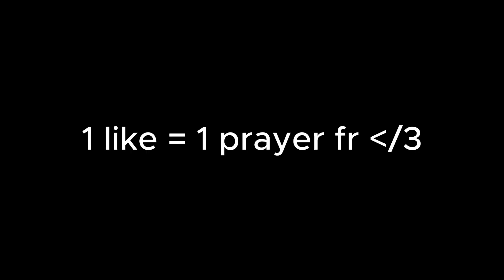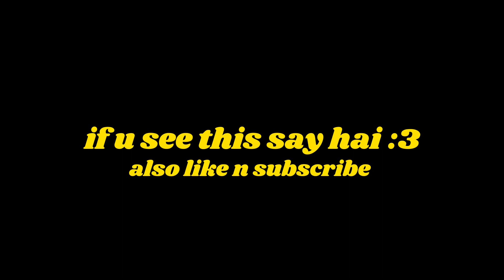Roblox Natural Disaster Survival Funny Moments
Just some funny clips from Roblox Natural Disaster Survival

(づ｡◕‿‿◕｡)づ 🍋 sub count: 1792

✿◕ ‿ ◕✿ 🍋 subs gained since last video: 35

(◠﹏◠✿) 🍋 sub goal for the next video: 1800